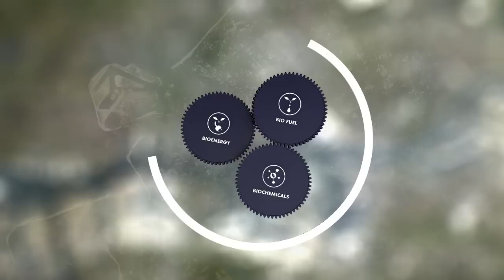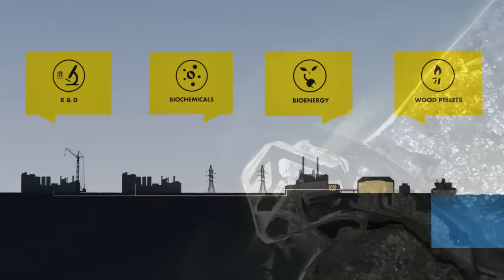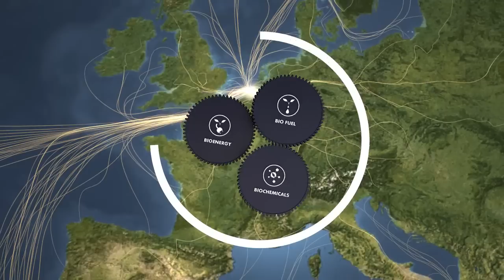Rotterdam Bio Port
The Port Authority anticipates a bright future for biofuels, bio-energy and biobased chemicals. This is why the Port Authority is creating space and facilities for this purpose. This includes Rotterdam Bio Port, which will consolidate all bio-based activities.

Rotterdam Bio Port is focused on the interrelationship between solid biomass for energy production, biofuels for transport and a green biobased chemical industry. Energy efficiency and clustering are key in this respect.

Find more insights, columns and showcases about the port of Rotterdam